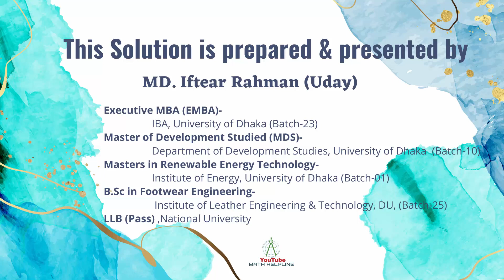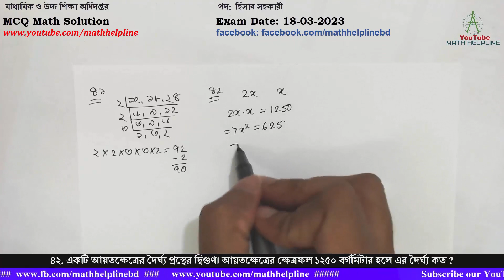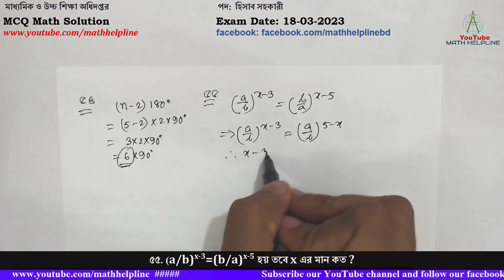মাধ্যমিক ও উচ্চ শিক্ষা অধিদপ্তর পদ: হিসাব সহকারী MCQ Math Solution Exam Date: 18-03-2023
মাধ্যমিক ও উচ্চ শিক্ষা অধিদপ্তর
পদ: হিসাব সহকারী
৪১. কোন লঘিষ্ঠ সংখ্যার সাথে ২ যোগ করলে যোগফল ১২, ১৮ এবং ২৪ দ্বারা বিভাজ্য হবে ?
৪২. একটি আয়তক্ষেত্রের দৈর্ঘ্য প্রস্থের দ্বিগুণ। আয়তক্ষেত্রের ক্ষেত্রফল ১২৫০ বর্গমিটার হলে এর দৈর্ঘ্য কত ?
৪৩. টাকায় ৩টি করে লেবু কিনে টাকায় ২টি করে বিক্রি করলে শতকরা কত লাভ হবে ?
৪৪. কোন ভগ্নাংশটি ক্ষুদ্রতম ?
৪৫. ৭ সে.মি. ব্যাসার্ধ বিশিষ্ট বৃত্তের আন্তলিখিত বর্গক্ষেত্রের ক্ষেত্রফল কত ?
৪৬. একটি সমকোণী ত্রিভুজের লম্ব ভূমি অপেক্ষা ২ সে.মি. কম । কিন্তু অতিভুজ ভূমি অপেক্ষা ২ সে.মি. বেশি । অতিভুজের দৈর্ঘ্য কত ?
৪৭. একটি রম্বসের কর্ণদ্বয়ের দৈর্ঘ্য ৮ সে.মি. ও ৯ সে.মি. । এই রম্বসের ক্ষেত্রফল এর সমান ক্ষেত্রফল বিশিষ্ট বর্গক্ষেত্রের পরিসীমা কত ?
৪৮. x/y এর সাথে কত যোগ করলে যোগফল y/x হবে ?
৪৯. একটি শ্রেণীতে যতজন ছাত্র-ছাত্রী আছে প্রত্যেকে তত পয়সার চেয়ে আরো ২৫ পয়সা বেশি করে চাঁদা দেওয়ায় মোট ৭৫ টাকা উঠলো । ঐ শ্রেণীতে ছাত্র-ছাত্রীর সংখ্যা কত ?
৫০. x+y=2,x²+y²=4 হলে x³+y³=?
৫১. দুইটি সংখ্যার গ.সা.গু 11 এবং ল.সা.গু 7700 । একটি সংখ্যা 275 হলে, অপর সংখ্যাটি কত ?
৫২. logax=1, logay=2, logaz=3 হলে loga(x3y2/z) এর মান কত ?

৫৩. তিনটি ক্রমিক সংখ্যার গুণফল তাদের যোগফলের ৫গুণ । সংখ্যা তিনটির গড় কত ?
৫৪. একটি পঞ্চভুজের সমষ্টি কত?
৫৫. (a/b)x-3=(b/a)x-5 হয় তবে x এর মান কত ?